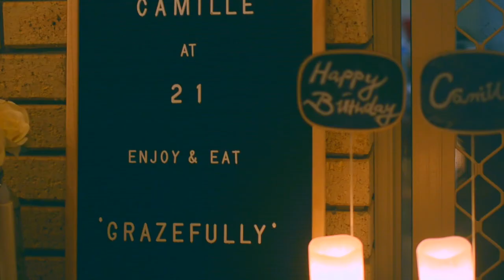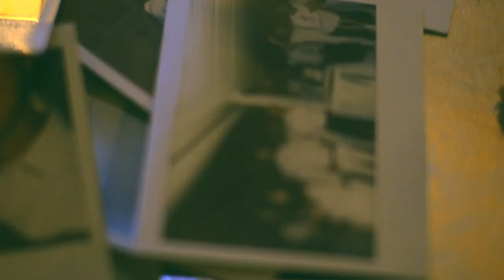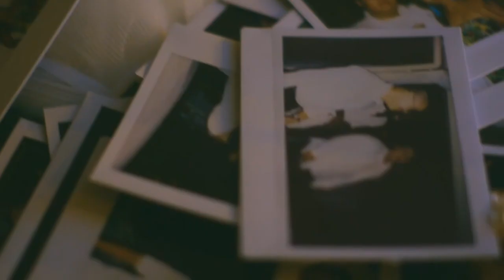Camille's FULL 21st birthday video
CAMILLE'S BIRTHDAY VIDEO PART 2/2

Hey all! Here's part 2 of Camille's birthday vids - here's the full one with all the speeches, performances, birthday greetings etc. If you liked this one, make sure to check out the instagram video I previously uploaded.